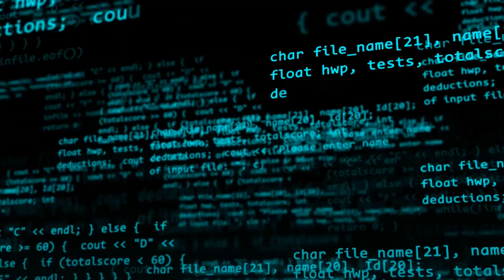Hidden in the Arctic, Sweden's Secret Space Program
TITLE ✅ : Hidden in the Arctic, Sweden's Secret Space Program
In the vast forests of pine and birch trees, nestled 120 miles north of the Arctic Circle, lies the Esrange Space Center. This unassuming facility in northern Sweden is at the forefront of a secret space race, aiming to become the first European space base outside of Russia to launch a satellite into orbit. While other contenders in the European scramble, such as the Andøya space center in Norway and the UK's SaxaVord rocket base in Shetland, are vying for the title, Sweden is quietly confident in its pursuit of this ambitious goal.

The world is evolving, technology is rising, and everybody needs to be updated.
We bring you the best content to be updated!